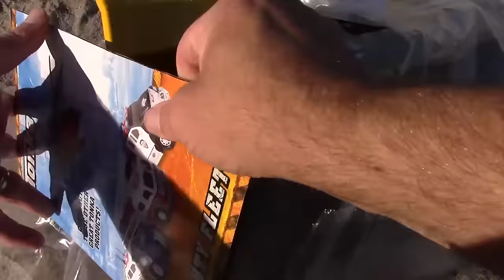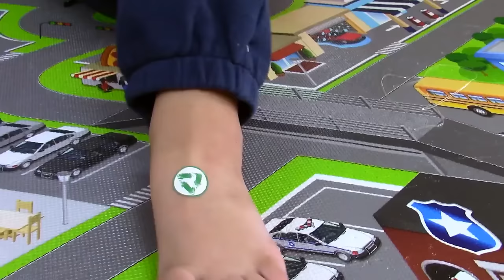Tonka Trucks for Kids | Tonka Pretend Play Skits + Unboxings | COMPILATION | Jack Jack Plays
Check out these awesome new Tonka Construction Toy Truck videos for kids! Let's unbox and pretend play with these all new Tonka Trucks. There's so many HUGE diggers, dump trucks, bulldozers, backhoes and MORE! What toy trucks should I play with next from my toy collection?!

JackJack Plays is all about trucks, trains, cranes and other fun vehicle toys! Every week you'll find fun and exciting new videos about all different kinds of cars and trucks like bulldozers, trash trucks, excavators, cranes, and so many more! We love unboxings, reviews, playing in the dirt and mud, skits, building forts, digging holes and building LEGO cars & trucks!